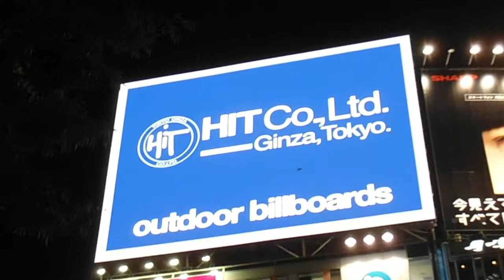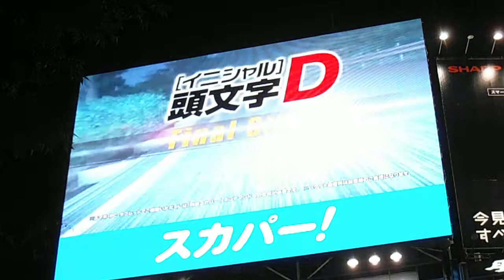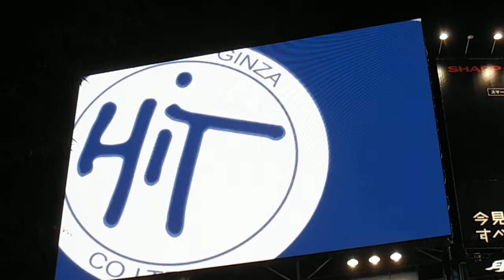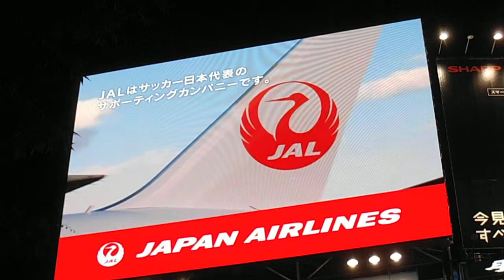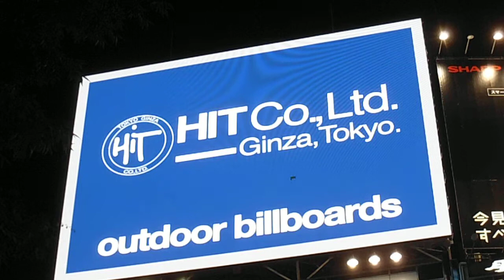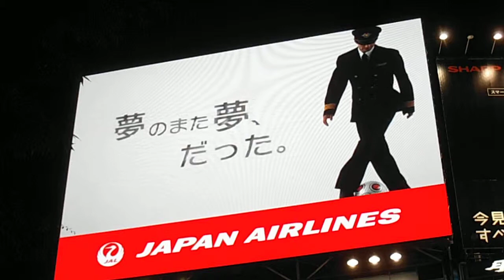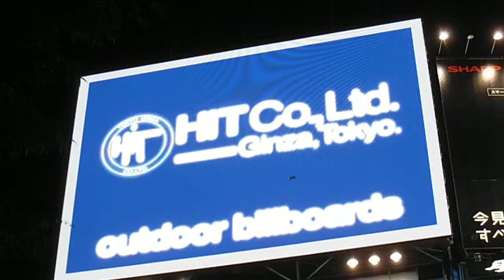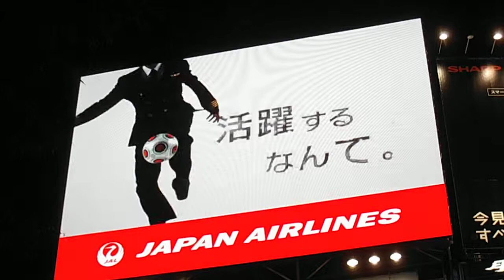DSCF2230渋谷駅前スクランブル交差点の大型ビジョン20140612